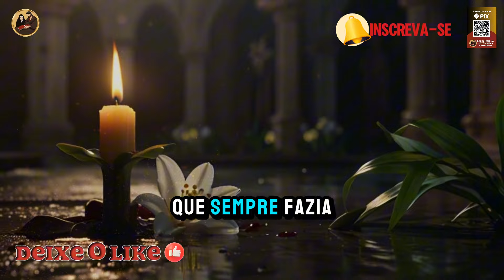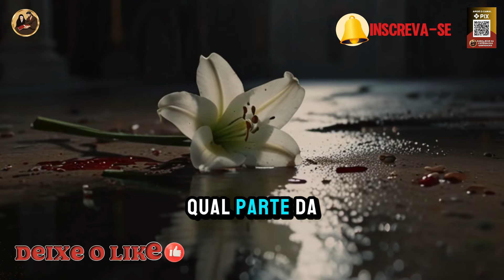✝️Santa Maria Ana de Paredes ELA Ofereceu a Vida para Salvar uma Cidade O Milagre da Flor de Quito🕊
✨ Descubra a incrível história de Santa Maria Ana de Paredes, a "Flor de Quito"! 🌸 Nascida em uma família nobre, Maria Ana viveu uma vida de extrema devoção e sacrifício. 🙏 Durante uma epidemia devastadora em Quito, ela fez o impossível: ofereceu sua própria vida para salvar a cidade. Pouco tempo depois, sua oração foi atendida e ela faleceu, mas não sem antes deixar um sinal milagroso – um lírio branco que floresceu de seu sangue! 🌟

Em uma era em que a fé moldava profundamente a vida cotidiana, nasceu em Quito, Equador, uma menina cuja devoção e santidade fariam dela uma das figuras religiosas mais veneradas da América Latina. Santa Maria Ana de Paredes, conhecida carinhosamente como a "Flor de Quito", nasceu em 31 de outubro de 1618, em uma família nobre, mas sua vida foi marcada por uma fé inabalável, milagres extraordinários e uma devoção singular a Deus. Esta é a história de uma mulher cuja vida simples e reclusa tocou profundamente aqueles ao seu redor, deixando um legado de santidade que perdura até hoje.

Ajude o Canal Hoje na História das Santidades:
Seja membro deste canal e ganhe benefícios: